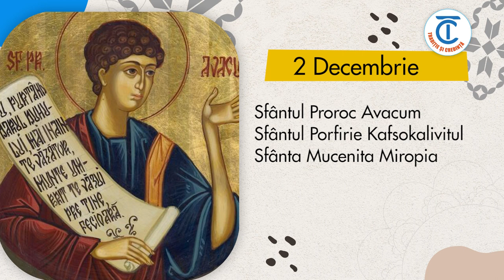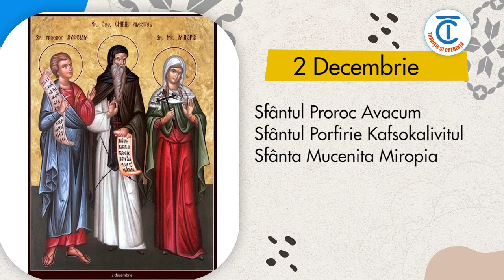Calendar popular 2 Decembrie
2 decembrie
Sf. Prooroc Avacum. Sfântul Prooroc Avacum, pentru viata sa cea plinå de fapte bune a primit de la Dumnezeu darul proorocirii. El a proorocit despre robia Ierusalimului, despre pustiirea bisericii si luarea poporului în robie.Proorocul Avacum a dat semn în Iudeea. Iar semnul este acesta: Vor vedea iudeii lumina în Templu şi aşa vor vedea slava lui Dumnezeu. Avacum a proorocit şi de sfârşitul Templului. A spus că Templul are să fie dărâmat de un popor din Apus; că are să fie ruptă în bucăţi mici catapeteasma lui David, adică a locului celui mai dinăuntru al Sfintei Sfintelor; că au să fie luate acoperişurile celor doi stâlpi ai Templului şi nimeni n-are să ştie unde sunt; că acoperişurile acestea au să fie duse de înger în pustiul Sinai, acolo unde la început a fost întocmit Cortul mărturiei şi că în ele are să fie cunoscut în sfârşit Domnul şi că ele au să lumineze pe cei prigoniţi dintru început de şarpe.
Dacå în decembrie e ger bun, atunci va fi varå secetoaså si cålduroaså, iar dacå în luna aceasta va fi vremea domoalå, vara va fi ploioaså